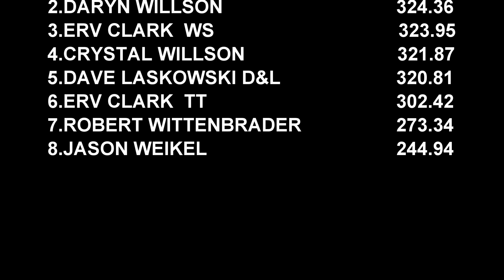Truck Pulling 2022 Lucas Oil Modified 2WD Trucks Pulling At Centre Hall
August 26, 2022 Lucas Oil Pro Pulling League East Coast Pro Pulling 6,200lb. Modified 2 Wheel Drive trucks in action at Grange Fair in Centre Hall, Pennsylvania. Thumbnail Photo is Dave Laskowski with the D&L Trucking Chevy Colorado.